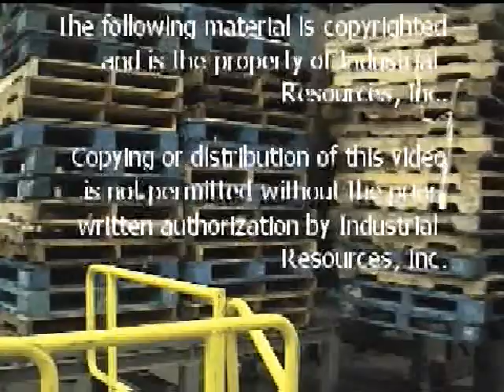Off-line Sort System with Tipper Accumulator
The Industrial Resources off-line sort system allows for high volume sortation of pallets. It has a fully automated infeed delivering un-sorted pallets to a tipper. The tipper feeds an accumulator which sorts pallets while the tipper retrieves more pallets. This allows for uninterrupted flow to the operator. The operator presses buttons designating the grade of the pallet. Pallets dispense down a swoop table into the distribution conveyor where the travel to their selected destination.